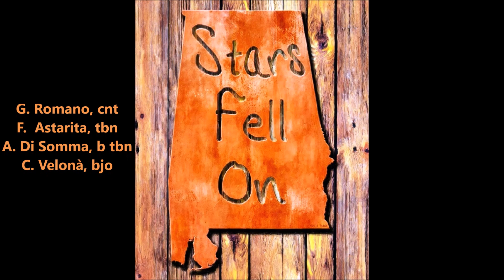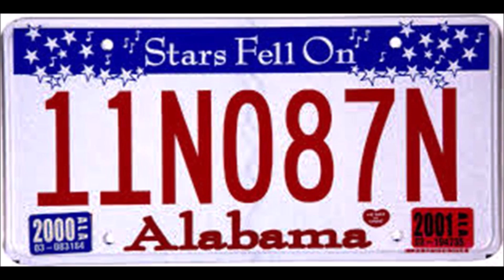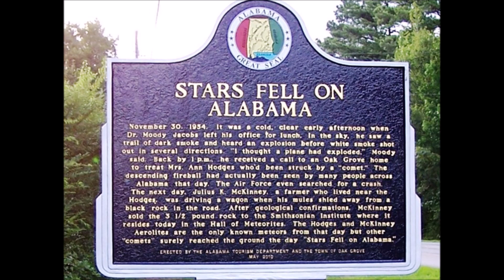Stars Fell On Alabama - NOJS '65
A rehearsal by New Orleans Jazz Society '65 ( quartet) on a classic pop, jazz tune.